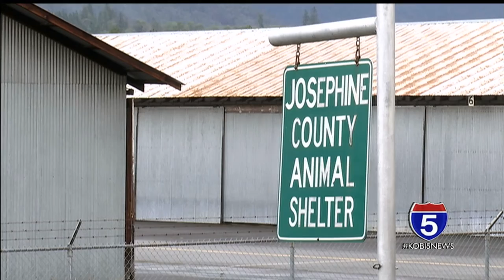Police: Josephine Co. dogs being abducted, forced to fight